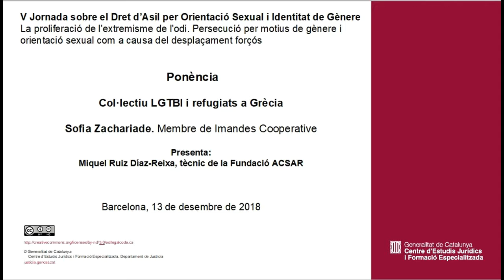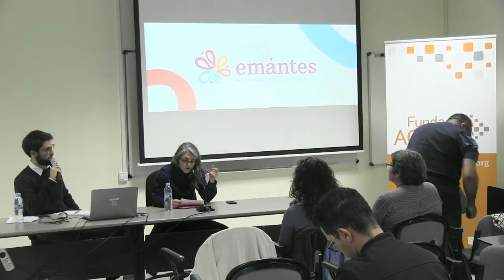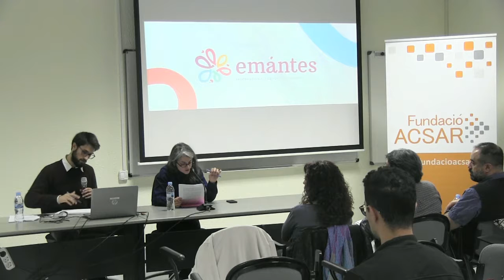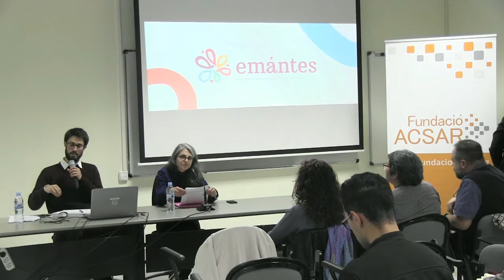V Jornada sobre el Dret d’Asil per Orientació Sexual i Identitat de Gènere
Col·lectiu LGTBI i refugiats a Grècia

Sofia Zachariade. Membre de Imandes Cooperative